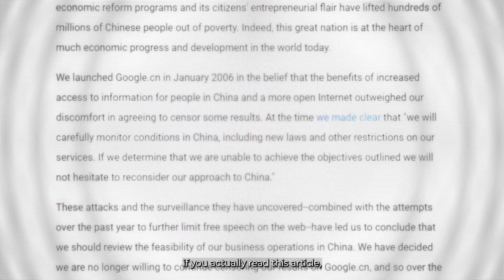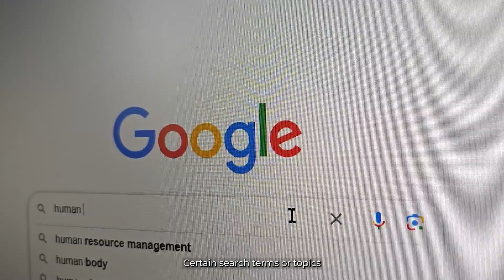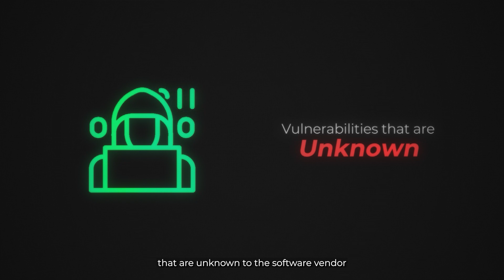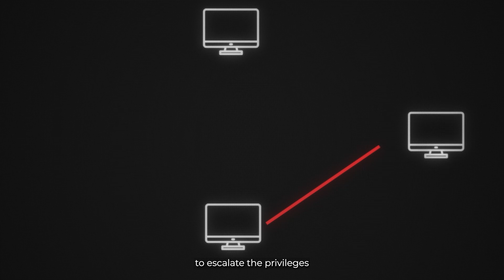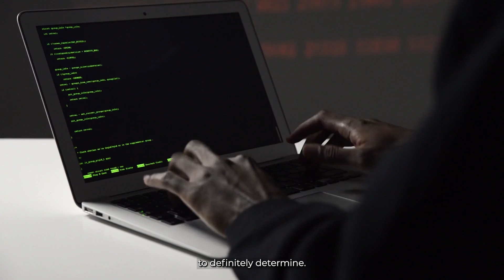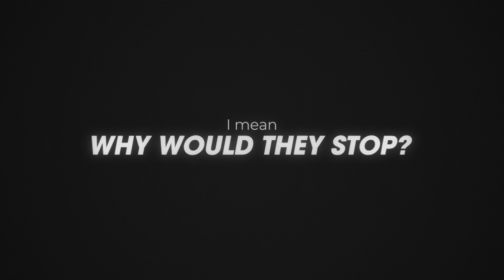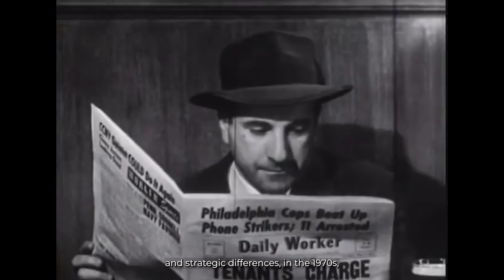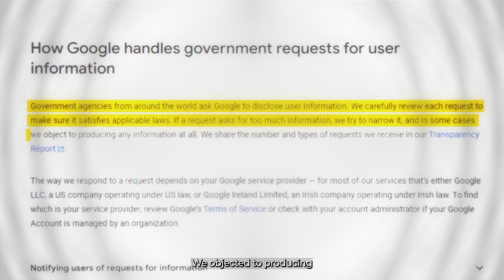Google’s Biggest Cyber Attack: Operation Aurora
Explore the infamous cyber attack known as Operation Aurora, where Google, along with several other major corporations, fell victim to a sophisticated intrusion believed to be orchestrated by Chinese hackers. This cyber campaign, which occurred in 2009, sent shockwaves through the tech industry, exposing vulnerabilities in cybersecurity.